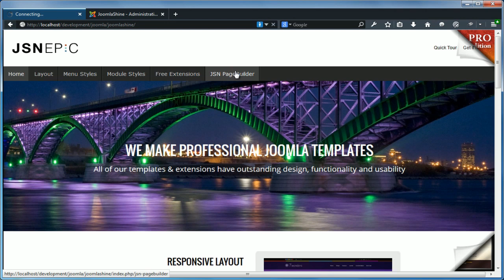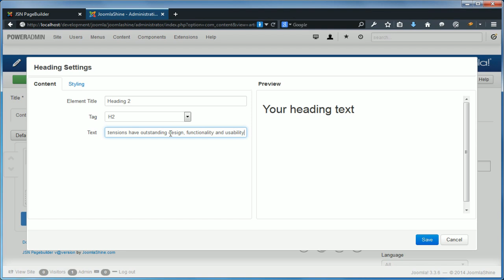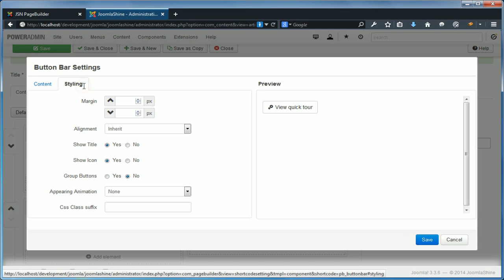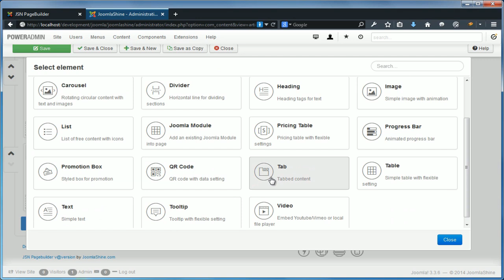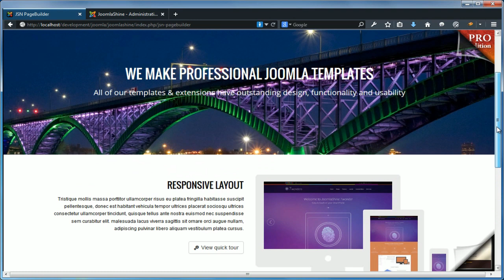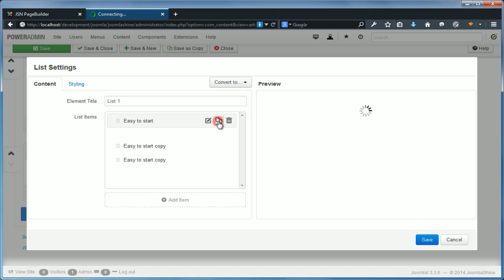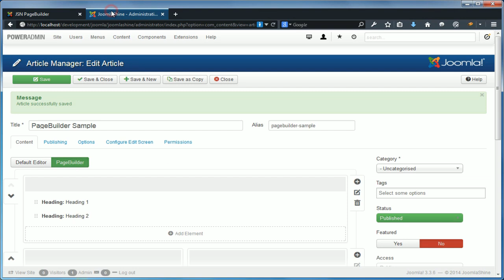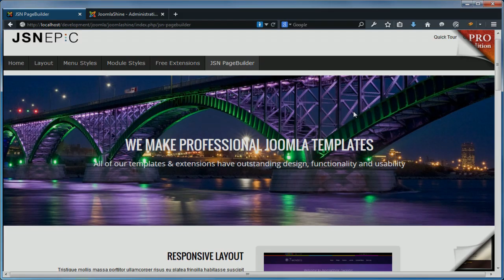JSN PageBuilder | How to build a Joomla! page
JSN PageBuilder is the perfect tool to help you build and manage pages for Joomla 3.x websites Just spend few minutes to watch Quick Tour video, you will see that: Building a Joomla responsive page is easier than ever!